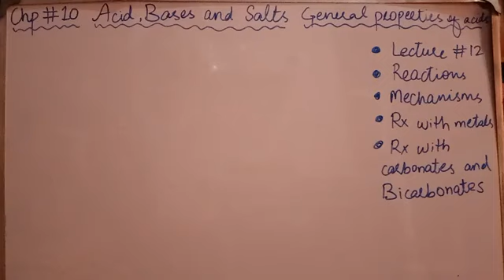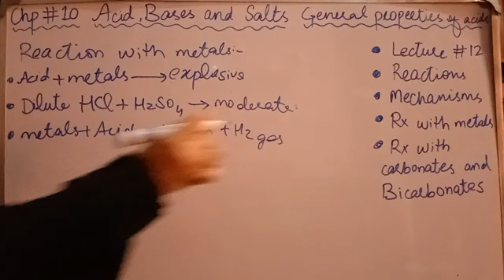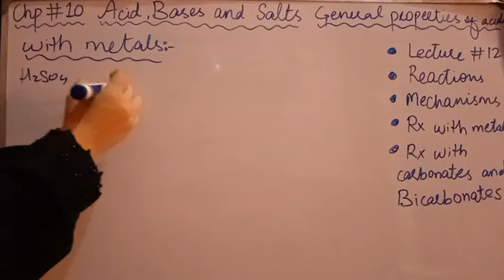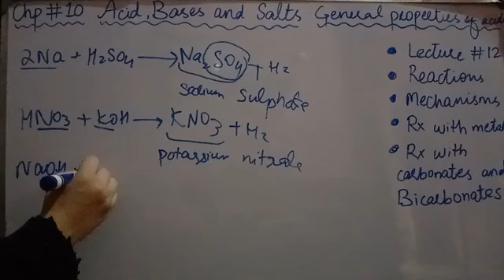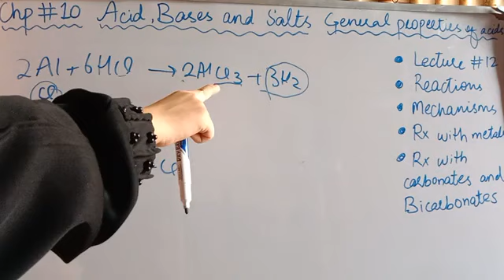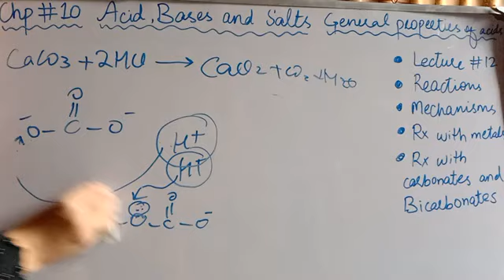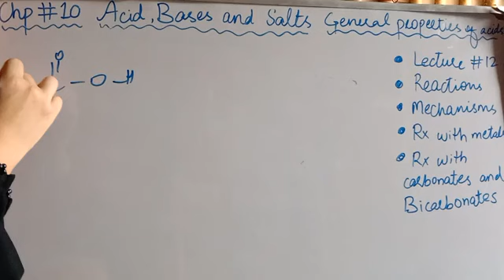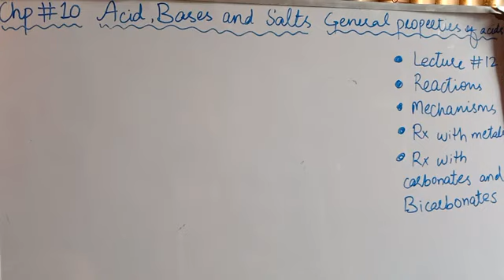General Properties of Acids Grade 10 Chemistry lecture 12